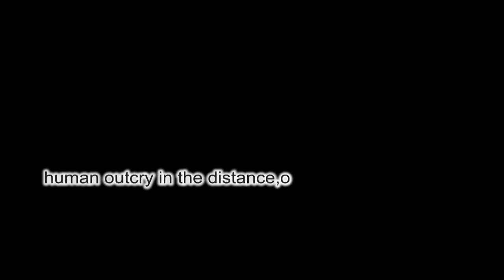Black Ops Secrets:Easter Eggs Kino Der Toten Part 2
We are back with part two of our Kino Der Toten easter egg !
If you find more of these secrets, write!

For capturing in 720p!